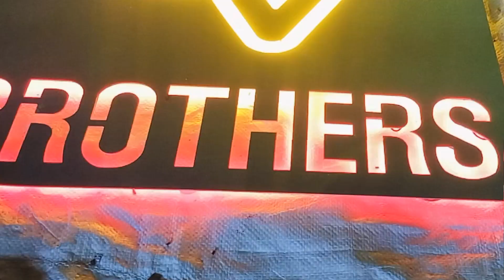One feet murukku machine GANAPATHI MURUKKU MACHINE USILAMPATTI Ph- 8838821968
Launch Stainless Steel Murukku Machine_Best murukku machine in usilampatti_For sales : 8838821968

We are the manufacturer and exporter for food processing machinery.Now we are Launch rest free mirror finising murukku making machine.

Specifications:

wheel for easy to move
High accurecy ball screw rod mechanism
Rust free Stainless steel with mirror finising food grade material
wet floor 20kg capacity drum
Unlimited murukku design in single machine
Presicion accuracy cutter
Heavy loaded triangle frame
6tonne hydraulic pressing cylinder
toutch screen with motion controller
2hp apacacity hydraulic power pack system

Address:

GANAPATHI MACHINE DEVELOPERS
AARIYAPATTI VILAKKU
KUPPANAMPATTI
USILAMPATTI ,MADURAI - 625532
THENI MAIN ROAD

For sales and service -  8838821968
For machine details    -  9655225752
GSTIN : 33AXLPV7815N1ZN
IMPORT EXPORT CODE :  AXLPV7815N